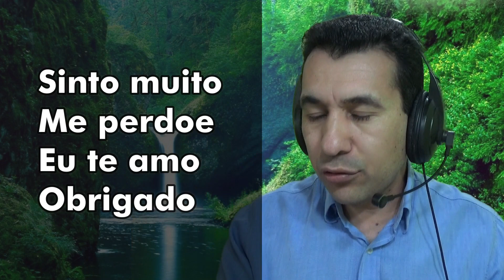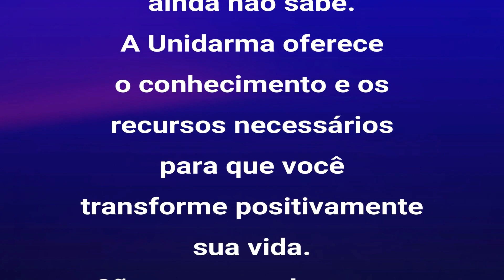ROMPER VÍNCULOS COM O EX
Após um relacionamento dolorido, muitas vezes, a melhor opção é o afastamento. Porém, como proceder quando a outra parte não quer ou insiste em manter contato?

Link do vídeo citado:
Participe do Grupo Privado no Facebook:
GRUPO SUCESSO E FELICIDADE

UNIDARMA - ESCOLA ONLINE
Seja assinante Unidarma e tenha acesso aos nossos conteúdos de evolução pessoal e autoconhecimento.
Você também participa de nossas aulas Ao Vivo. Acesse agora

Acesse nossa loja virtual e conheça uma infinidade de áudios e reprogramações mentais para alavancar sua vida.

SITE OFICIAL
Encontre muito mais recursos no site oficial do Chris Allmeida.